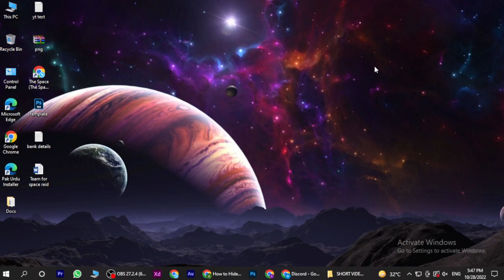How to Hide Offline Members in Discord (2025)